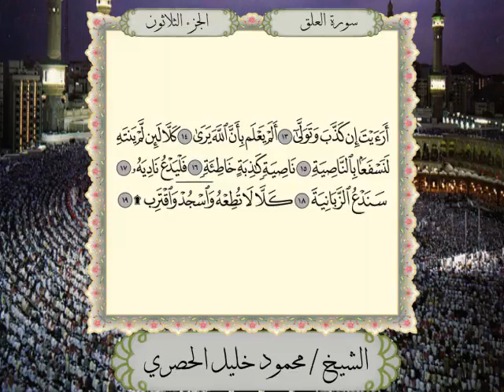الحصري - سلسلة تجويد القران - سورة العلق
سلسلة تساعدك على إتقان قراءة القران لشيخ القرّاء محمود خليل الحصري - رحمة الله تغشاه.